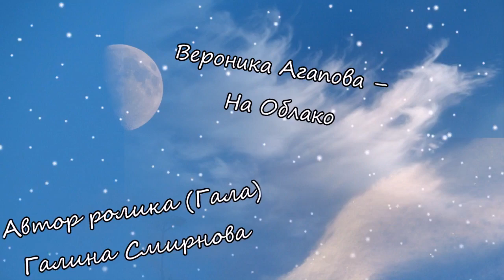Любовь и утрата песня до мурашек, до слёз Вероника Агапова – На Облако